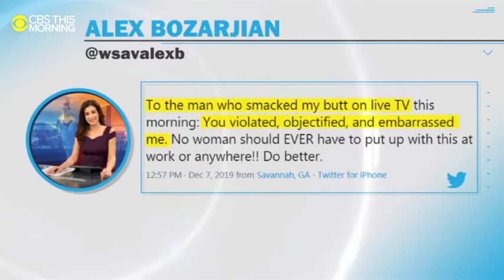TV REPORTER SLAPPED ON THE BUTT BY RUNNER (PLEASE SUBSCRIBE)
During a live TV report at a race, @alexandreabozarjian of Savannah station @wsav3 says she was assaulted. In the video, you can see one of the male runners moving behind her and appearing to slap her on the behind. "He took my power." She spoke about her experience today on @cbsthismorning